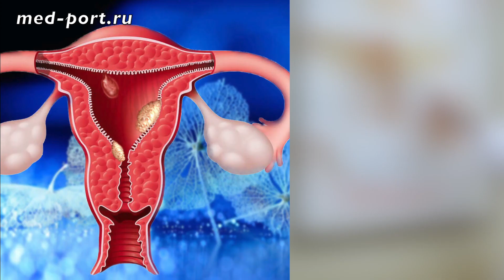МИФЫ офисной гистероскопии Почему не нужно ее делать! Пайпель-биопсия. Диагностическое выскабливание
📌 Адрес: Москва, ул. Воронцовская дом 8, строение 6
тайм-коды:
00:07 тема видео: офисная гистероскопия
00:13 что такое гистероскопия, виды гистероскопии
00:30 офисная гистероскопия - сугубо диагностическая процедура
00:54 наглядный показ схемы женской репродуктивной системы
01:04 как проводится операция гистероскопии
01:25 манипуляции, которые проводят в полости матки при гистероскопии
01:58 контакты клиники
Офисная гистероскопия (раздельное диагностическое выскабливание эндометрия) - миф о лечении заболеваний полости матки. Это всего лишь диагностическая процедура, не позволяющая решить проблему полипов, синехий перегородок полости матки. Пайпель-биопсия жидкостная. Все подробности в нашем видео. Рассказывает проф. Тер-Овакимян А.Э.
📍Мы успешно лечим заболевания женской репродуктивной системы 30 лет!